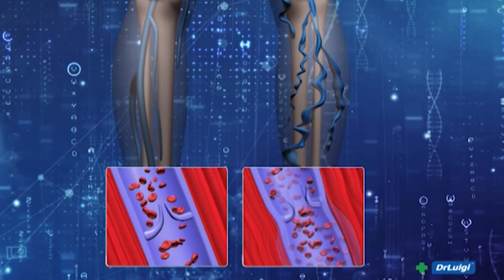ZDRAVI BILI DALMACIJO 22.04.2024. - ANITA MARINOV ŠAKIĆ